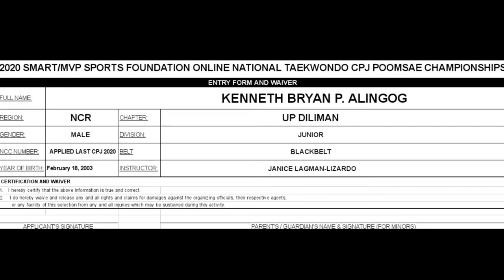KENNETH BRYAN P. ALINGOG_UP DILIMAN_JUMIOR MALE